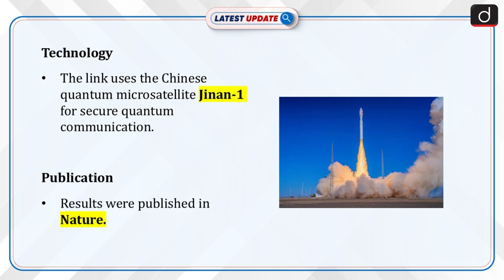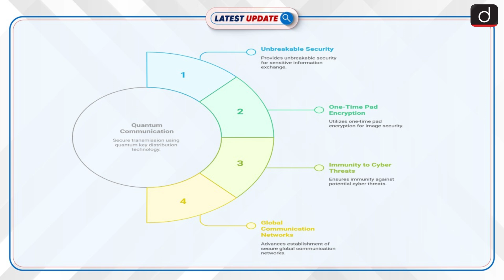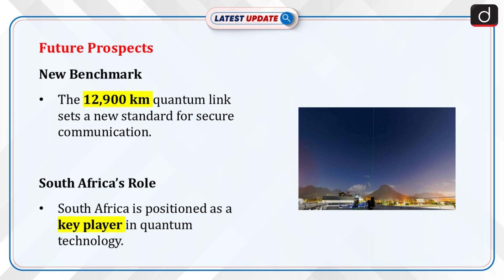World's Longest Quantum Satellite Link | QKD| Latest Update | Drishti IAS English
Scientists from South Africa and China have created a record-breaking 12,900 km intercontinental ultra-secure quantum satellite link, enabling unbreakable Quantum Key Distribution (QKD) communication. This groundbreaking experiment marks the first quantum satellite communication link in the Southern Hemisphere, paving the way for secure global communication networks.

Dear Viewers,